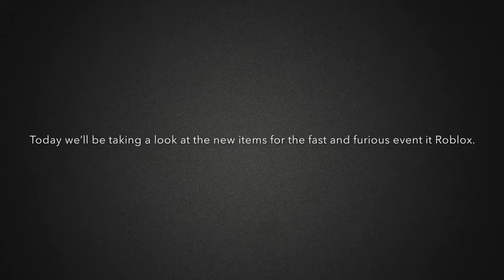Roblox - Fast and Furious Event Items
Hello. So these are all the items in the Fast and Furious event in Roblox.